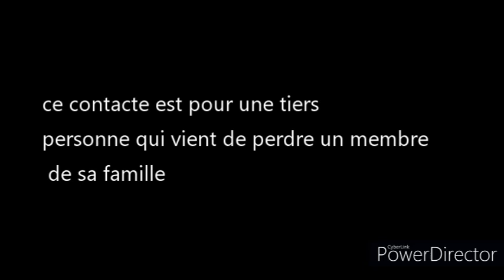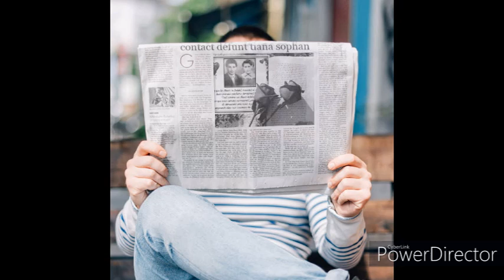tci une dame me demande de demander au defunts des renseignement ...★..merci💜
c est incroyable toute ces réponses la voix est tres clair bonne écoute